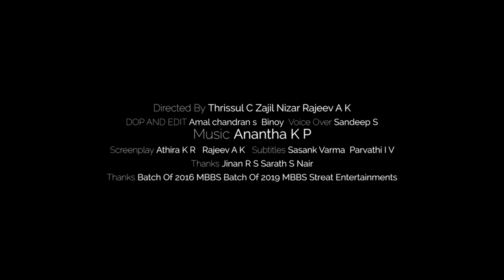Wish we could begin again | Batch Song Promo | 2016 MBBS|Government Medical College Trivandrum|Outro